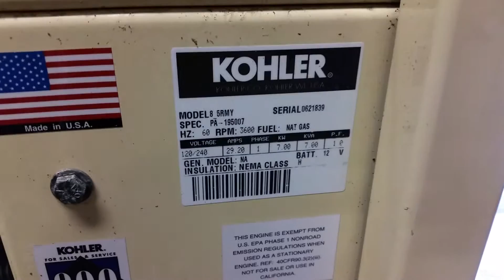KOHLER 7KW M/N 8.5RMY SN 0621839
Generator going up for eBay Auction. This video shows the generator set up in our shop to test automatic operation and power production.
•The utility power is turned off
•Generator starts within a few seconds
•Transfer switch sees power from generator and switches over
•Load bank is used to apply varying amounts of resistive load to show the engine governor response.
•Electric meter shows load and voltage, so you can see it makes power and takes load